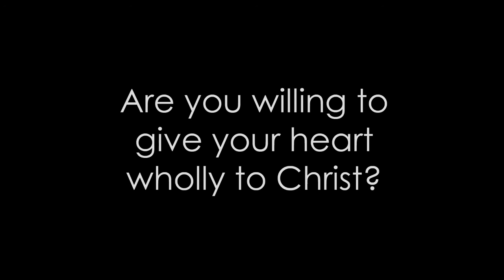The Pursuit of Happiness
So just what is important in this life?  With the current of want in this world pulling us ever and ever more towards fulfilling our own desires for pleasure and happiness, how do we find peace?

Pastor Jared gets straight to the heart of things in this video clip.